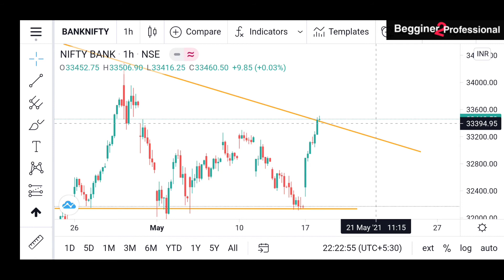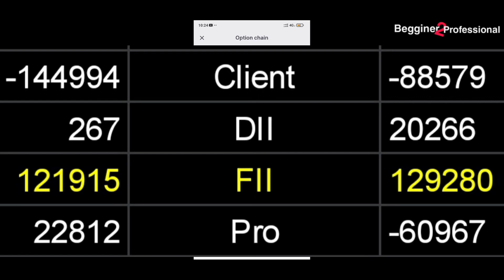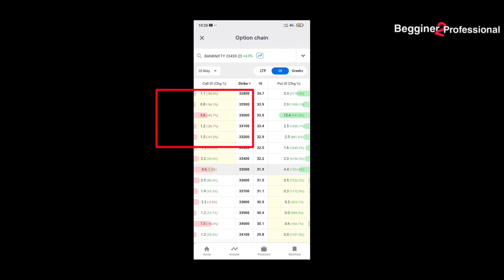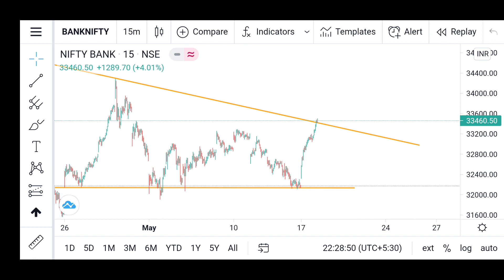Bank Nifty 18 May Pure Chart Analysis + Option chain + Fii Data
Bank Nifty 18 May Pure Chart Analysis + option chain + Fii Dii Data Confirmation